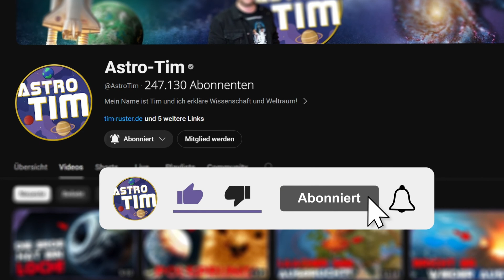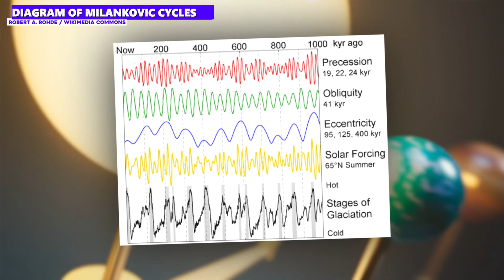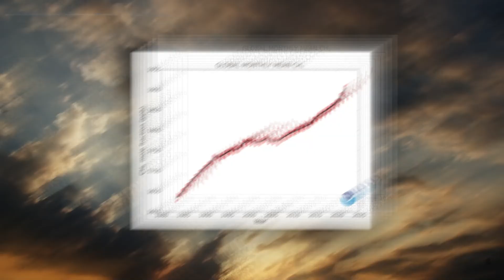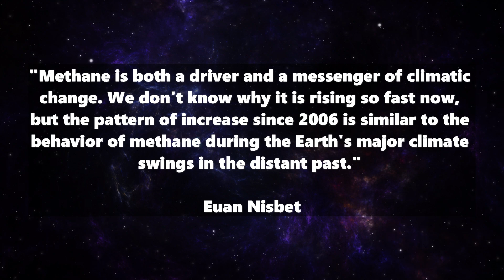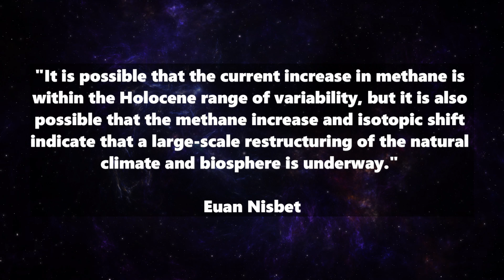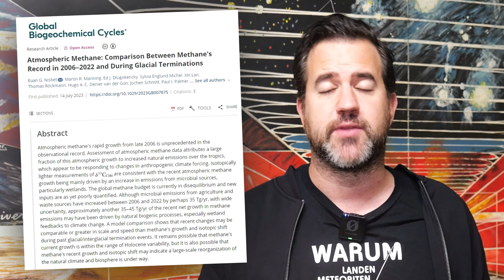Will the Ice Age end this decade? Ice Age TERMINATION has begun!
We are still in the Ice Age! But now it looks like its termination has begun... researchers were able to find this out based on increased methane levels in the atmosphere!